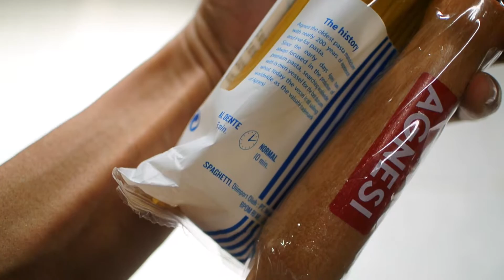สปาเกตตี้แถมกระบวย Agnesi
โคตรถูกพี่น้อง